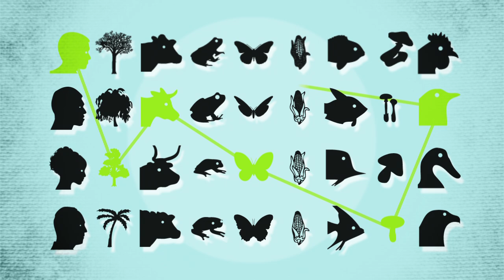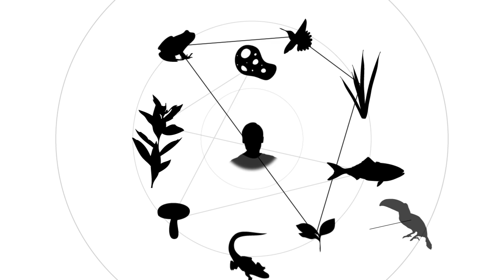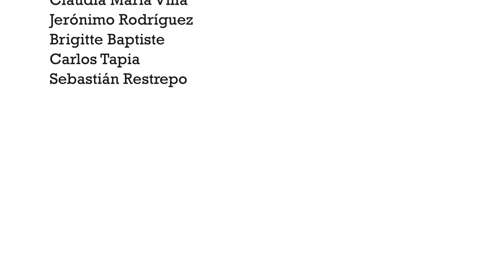BIODIVERSIDAD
Cuando hablamos de BIODIVERSIDAD nos referimos a las múltiples y diversas formas como se manifiesta la vida en la tierra, a la variedad de plantas, animales, hongos y microorganismos, a sus diferencias genéticas y a las diferentes maneras como estos interactúan entre sí.

Por su ubicación en la Tierra Colombia es un país megadiverso. Por las diferentes formas como debemos relacionarnos con nuestro entorno diverso, la biodiversidad es un factor influyente en nuestra diversidad cultural.

Cada detalle de nuestras vidas está marcado por relaciones entre nosotros y otros seres vivos que a veces ni siquiera sabemos que existen. Nos necesitamos mutuamente para conservar nuestra identidad, para mejorar nuestras vidas y para seguir existiendo.

Dirección: Ricardo J. Arjona
Guion: Ricardo J. Arjona, Miguel Olaya y Andrea Victorino
Locución: Félix Riaño
Producción: Manuel Tobar

INSTITUTO DE INVESTIGACIÓN DE RECURSOS BIOLÓGICOS
ALEXANDER VON HUMBOLDT
2011